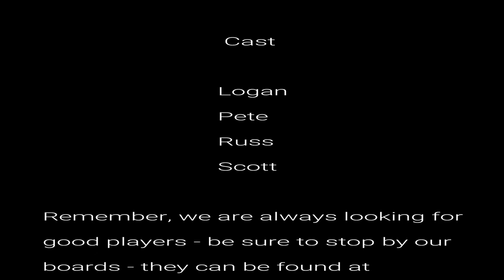Revenge of the Grappling Hook 1 of 5